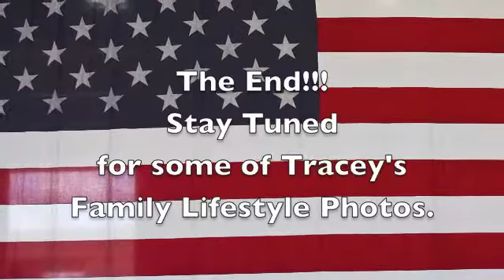ATC Tracy Ford's Retirement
ATC Tracey Ford's Retirement Ceremony from the U.S. Navy. The Ceremony was held at Kaneohe Bay, HI - Marine Aviation Logistics Squadron 24. Tracey served her country well for 21 years. Thanks Sister!!!